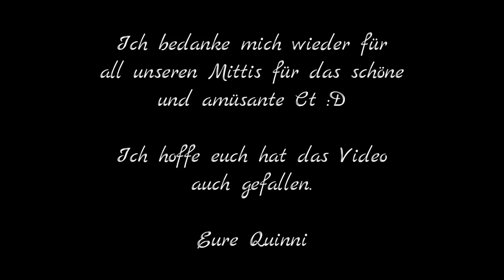Dark Protectors Nation - Clubtreffen I Very darKISS #10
Film ab:
Hier wieder ein Video von unserem Ct (29.03.15).

Ich hoffe euch gefällt es :D